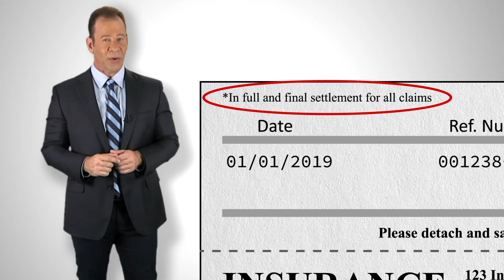Law 101 - The Quick Fix Isn't Always the Right Fix | Rob Levine Law Personal Injury Lawyers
Since then, head attorney Rob Levine has become known to have one of the most aggressive approaches to personal injury litigation in the tri-state area. It’s this willpower that has earned Levine the title of “THE HEAVY HITTER ®” in Rhode Island, Massachusetts, Connecticut and beyond.

Now, several other locations have opened, serving personal injury clients locally in Providence and also Boston, Fall River, Hartford, New Haven and nationally.  The overall success of his law firms has allowed Rob to become one of the most appreciated philanthropists in the community.
When you’re looking for an experienced personal injury lawyer with proficiency, recognition, and determination – get The Heavy Hitter ®.

Rob Levine Law is not just a personal injury law firm. We also handle social security disability and veterans disability cases on a regional and national level as well.

Our team is available 24/7 to help you. for more information.